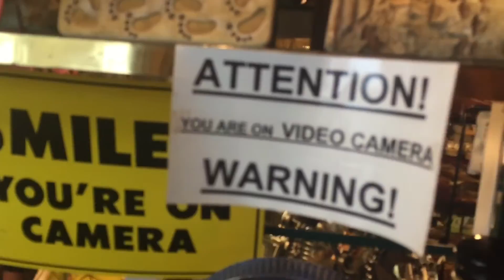Long Distance Finally Meeting Again